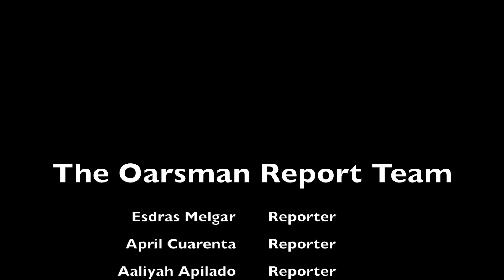Valentine's Day at Venice High School | The Oarsman Report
Introducing Venice High School's very own Oarsman's Report. Oarsman's News is the newspaper at Venice High School that has reported the news at the school for nearly 100 years. The mission of the Oarsman's Report is to give a voice to the student. Our duty is to inform the audience by communicating it's Events, Features, News headlines and Interviews.